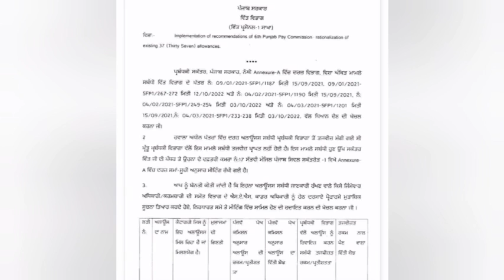6th pay commission Latest Update ,breaking News, Punjab 7th pay commission News,punjab latest